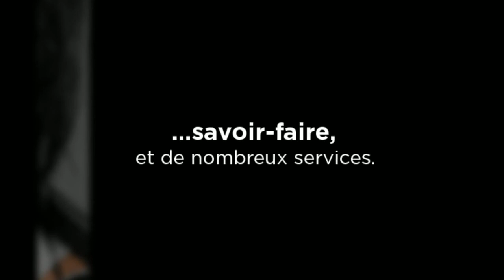Optique Simon - Votre opticien à Ouzouer-le-marche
Optique Simon
7 Place du 8 Mai

Votre professionnel de l'optique à Ouzouer-le-marche,  Optique Simon,  vous suggère les paires de lunettes des plus grands fabricants : Ray-Ban, Vogue, Tatoo, Lafont, Lulu Castagnette, ainsi que Laguiole.
Vous trouverez aussi vos lentilles  et leur produit d'entretien.
Optique Simon vous conseille  des verres de très bonne qualité : les verres , qui répondent à des contraintes techniques pointues.
En venant chez Optique Simon vous vous garantissez  le meilleur pour vos yeux.
Pour plus d'informations sur Optique Simon à Ouzouer-le-marche, découvrez le site internet